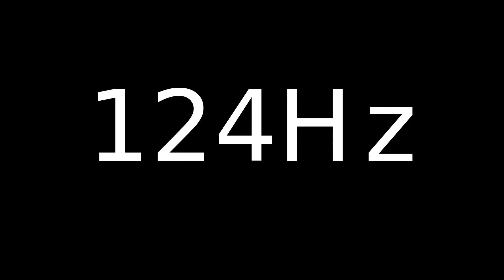Speaker Sound Test 124Hz